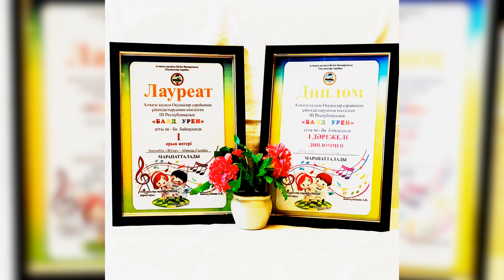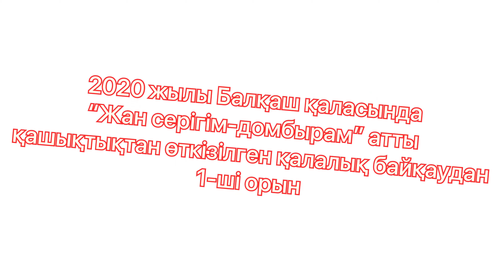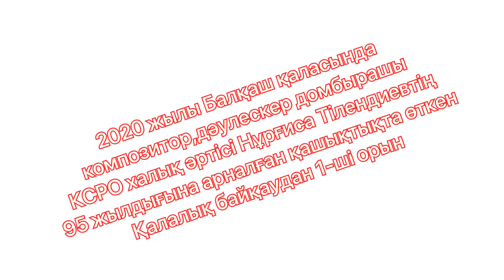Рубрика 《Жас дарын-2020》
Выпускница по классу домбры Абенова Сымбат
Педагог: Елеубекова Г.У .
КГКП Школа искусств Карагандинская область город Балхаш Askhat Aimagambetov ШерРаиса МОНРК қосымша білім беру